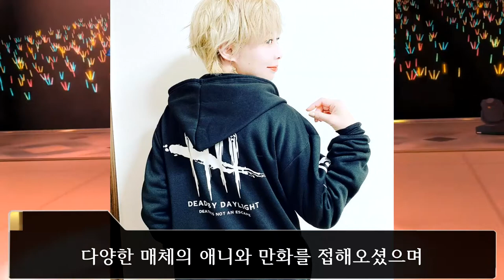시어터에서 시작되는 한 소녀의 미래(미라이)를 향한 이야기! 카스가 미라이 [春日 未来] THE IDOLM@STER MILLION LIVE! 아이돌 소개 영상 R-1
약간 멍청하지만
마음만은 진심!
한 소녀가 이 곳(시어터)에서 미래(미라이)를 향해 달려간다!

00:00 인트로
00:55 1. 카스가 미라이에 대해서
05:29 2. 미래 귀여운
06:23 3. 야마자키 하루카 씨에 대해서
08:36 4. 미라이의 노래
09:46 마무리